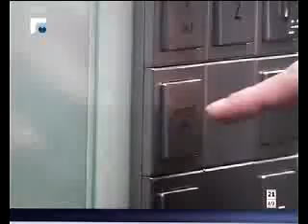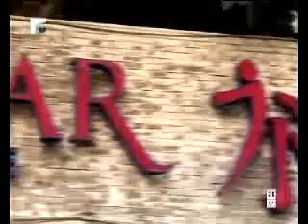Jane Nassar - Rome : Cellulite